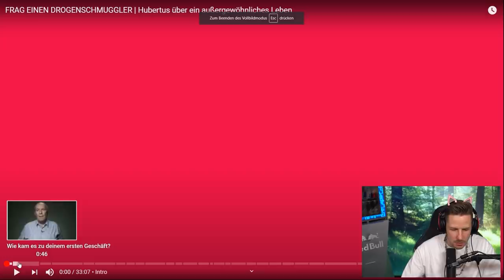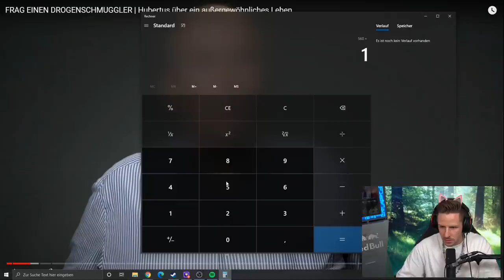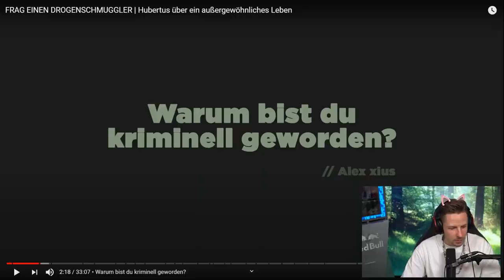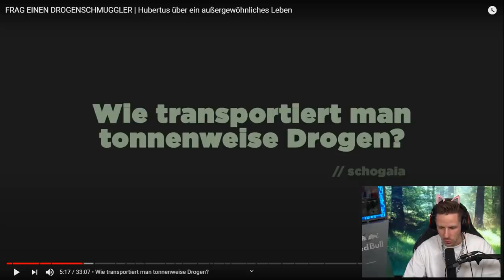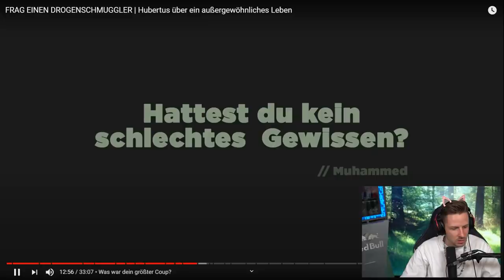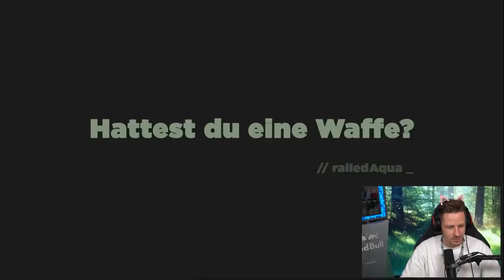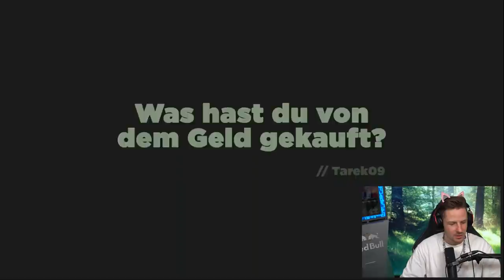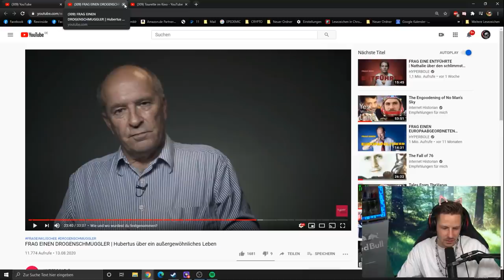Reaktion auf FRAG EINEN DROGENSCHMUGGLER 😱